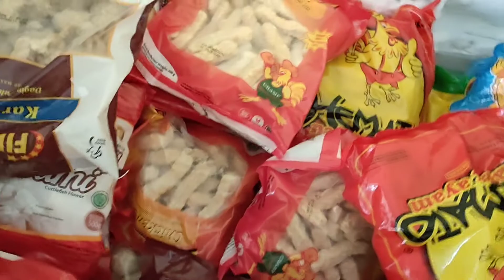JUALANKU ☝️JAGA TOKONYA BERDUAAN 🤦‼️@MAK SEVEN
Assalamualaikum
Bertemu lagi dengan Mak Seven
Sembari nunggu anak" pulang dr sekolah, Mak Seven kegiatan rutinnya sebelum  mengajar anak" untuk belajar adalah jaga toko berduaan sama PAKSU
Yuuk tonton terus videonya sampai habis yaaaa...full durasi...
Terimakasih atas semua dukungan dari semua teman",🙏